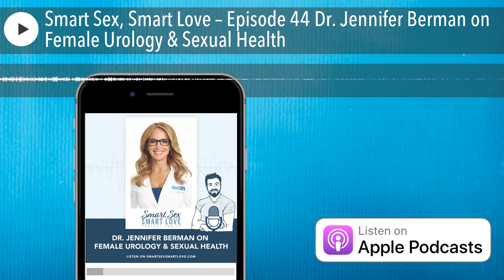Smart Sex, Smart Love – Episode 44 Dr. Jennifer Berman on Female Urology & Sexual Health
On this episode, Joe is joined by world renowned expert, New York times bestselling author, and one of the nation’s leading authorities in the field of female sexual health, Dr. Jennifer Berman. Jennifer and Joe discuss female urology and sexual health. Dr Berman believes that sexual health for women is a critical component of good general health. As one of only a few female urologists in the United States, she’s considered America’s leading expert on women’s sexual health issues.

Dr. Berman says sexual health issues are often sensitive topics for people to discuss and most people don’t realize that there’s a world of help available to them. “Women are much more complicated and multifaceted than men,” says Dr. Berman. “When it comes to sex, when sexual issues crop up, it’s almost like death, like an aspect of you dies. There’s a lot of shame and a lot of guilt. When women do eventually seek sexual health help, it’s like a seed of hope is planted.”

For more information about Joe Kort, please & follow him on Insta @drjoekort.